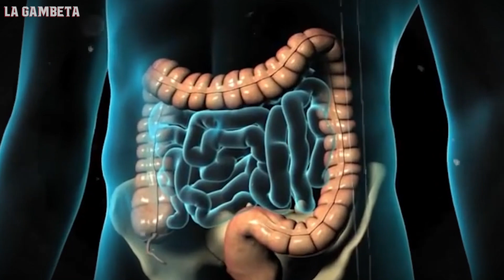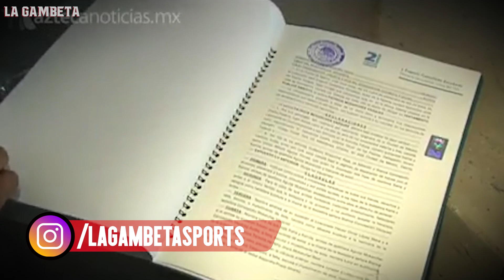El día que Van Dijk iba a PERDER LA VIDA a medio partido y en su testamento le dejó todo a...